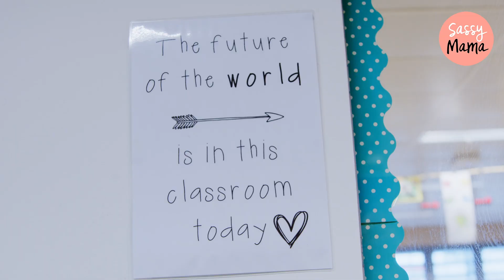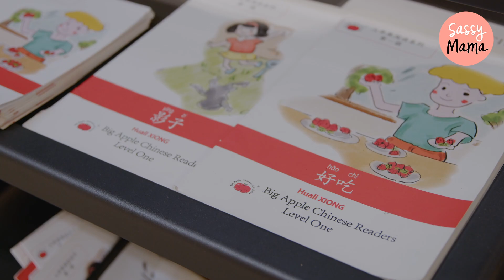Canadian International School: Expanding its Chinese-English Bilingual Programme to Nursery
Looking for a great bilingual programme right from the nursery level? Canadian International School (CIS) has it! In this video we explore their pioneering Chinese-English bilingual programme where children learn in English one day and in Chinese the next.